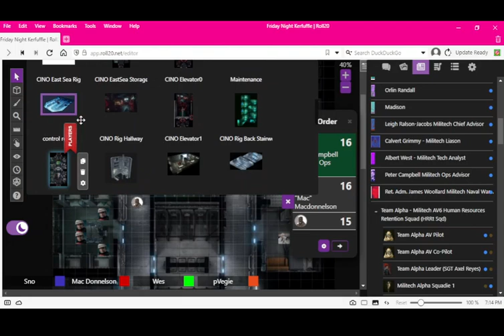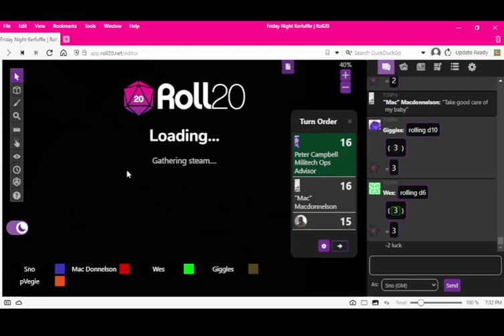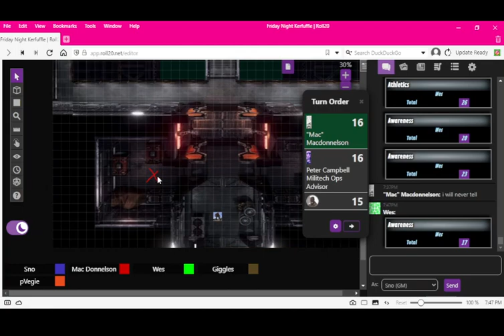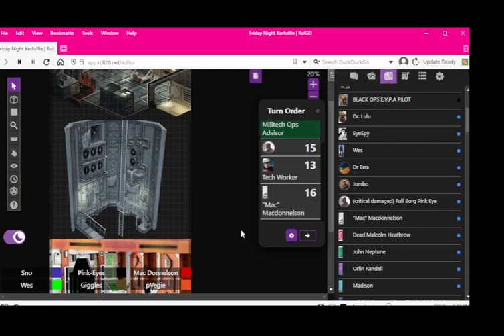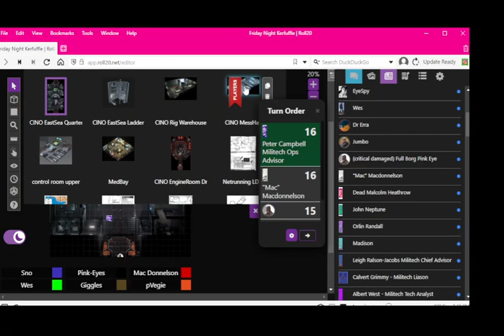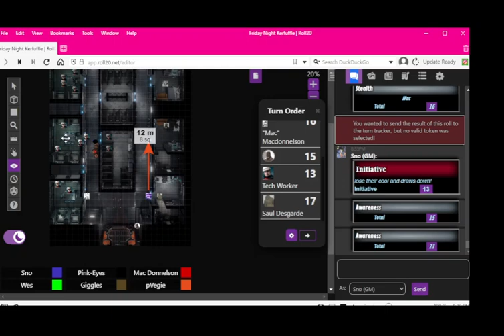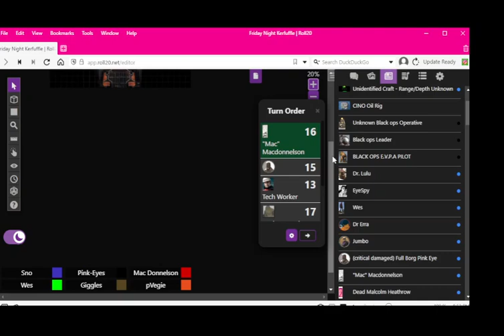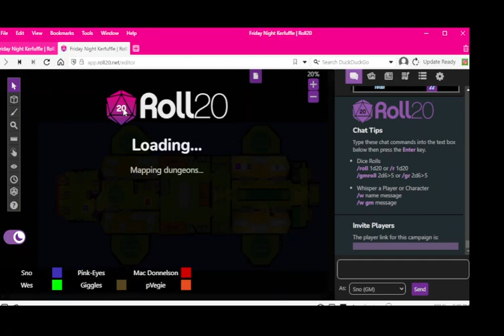Friday Night Kerfuffle - Friends - Season 7 - Episode 2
Wes is knocked unconscious and wakes to find himself alone on the oil rig and a gaping hole in the lower levels from a recent explosion.  What happened? Will they be able to escape the sinking oil rig before they die?